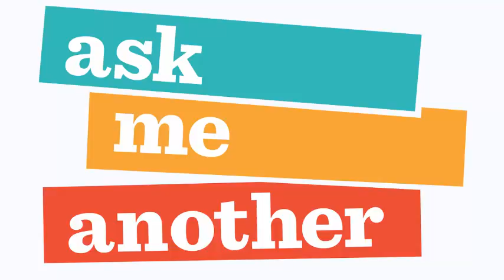Ask Me Another Literary Favorites